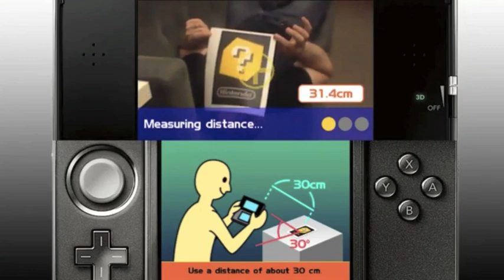Best of Giant Bomb 17 - Safe Spot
As requested! Here ya go cell phone people and/or people residing in Germany.